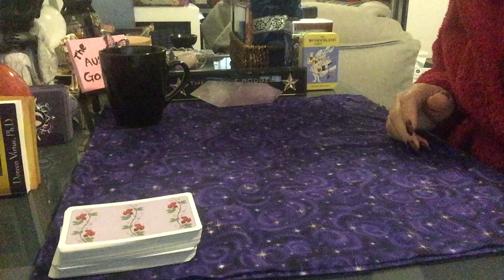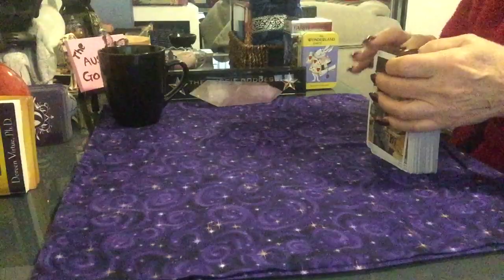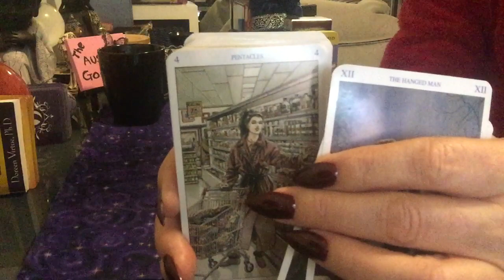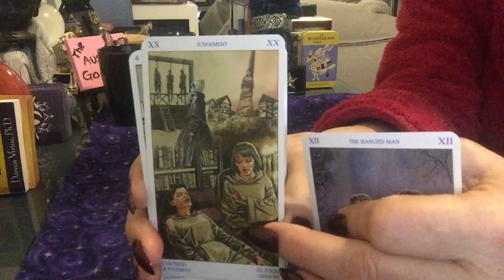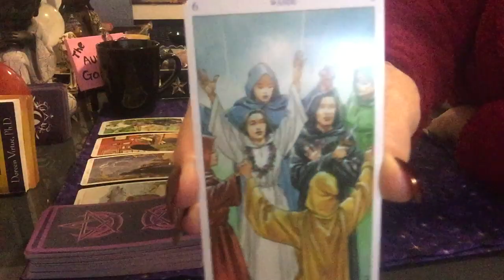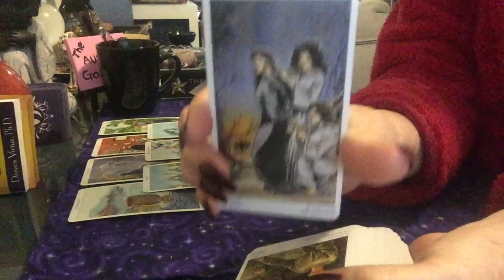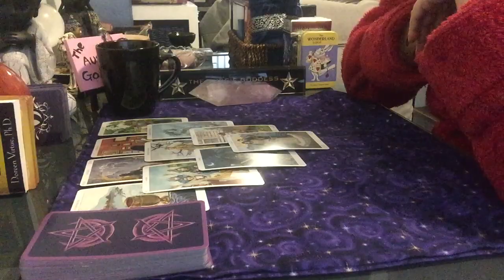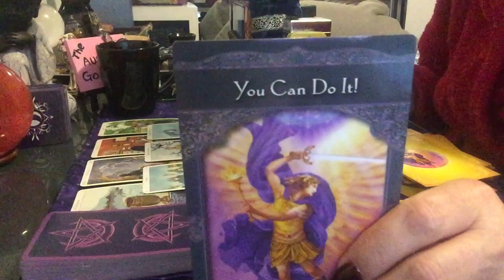What’s Crackin’ For Sunday 19 May